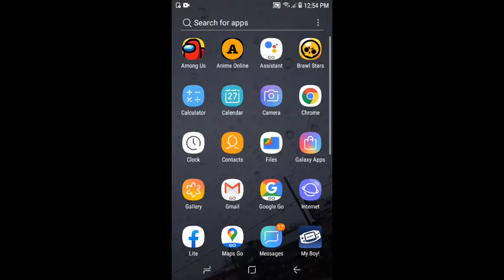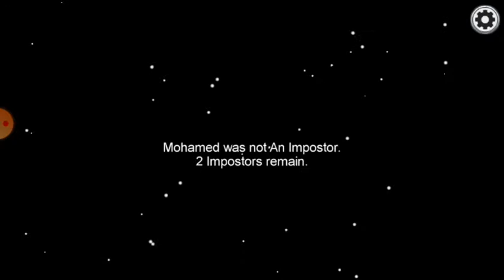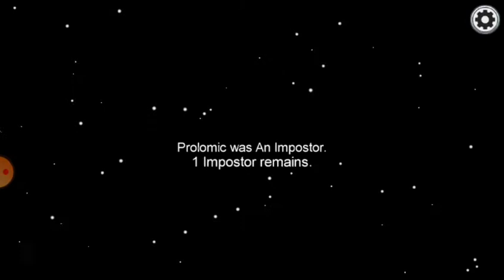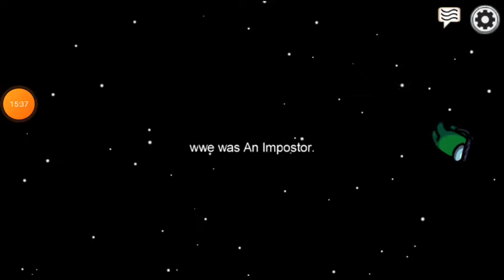Playing with Tyrese ( I am the imposter)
youtuber i played with: Tyrese